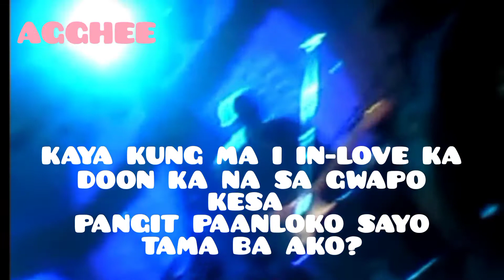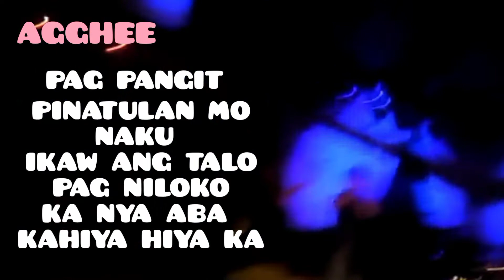KAYA , DOON KA NA SA GWAPO - LIVE ! - AGGHEE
KAYA , DOON KA NA SA GWAPO - LIVE ! at 19 East Bar - AGGHEE
with LYRICS  (Sorry, late post)
🌸🌹💐 Hello Awesome Guys !
This is my ORIGINAL SONG entitled
'"KAYA , DOON KA NA SA GWAPO" / SO , CHOOSE THE HANDSOME ONE
Composer of Lyrics & Music - AGGHEE AGNES :)
I performed this at the 19 East Bar in Sucat, Paranaque City, Metro Manila.
I was with the Great Tandem Band. Guitarist - Alvin Caldoza.

3EqMtKGQRfobLiAxwEC9GBU8P2GQNJw1cK

   * * For EVENT GIG/PERFORMANCE
Agghee will be AVAILABLE in 2021 after the LOCKDOWN Period.

        Cool Lyrics:
MMHHMMM … AHHAHH…..
YEAH …HAHAHAHA

SABI NILA LAHAT NG LALAKI MANLOLOKO
MAPA PANGIT MAPA GWAPO
LAHAT PARE-PAREHO
KAYA KUNG MAI IN-LOVE KA
DOON KA NA SA GWAPO
KESA PANGIT PA MANLOKO SAYO
TAMA BA AKO?

YEAH…AHAHH…YEAH…
HAHAHAHA…TAMA BA AKO?

PAG SA PANGIT DELEKADO KA
MAMAYA MA BUNTIS-BUNTIS KA NYA
O ANAKAN KA PA
EH DI DOON KA NA SA LAHING MAGANDA
MAS SIGURADO KA PANG
ARTISTAHIN MAGIGING ANAK MO
HINDI KA TALO

MMHHMM … AHHAH… ANO? …
HAHAHAHAHA… TAMA BA AKO?

KESA SA PANGIT NA MASUNGIT
 NA PURO PAGMAMALUPIT
PANGIT NA NGA ANG LAHI
MAITIM PA ANG BUDHI
KAYA ANG PAYO KO SAYO
MAG INGAT KA SA PAG PILI
SIGURADUHIN MONG HINDI KA NA
 MAG KAKA MALI

PAG PANGIT PINATULAN MO
 NAKU IKAW ANG TALO
PAG NILOKO KA NYA
 ABA KAHIYA HIYA KA
PAG SA POGI KA
PAG SA POGI KA PUMATOL
SARAP KASAMA SA MALL
LOKOHIN KA MAN OK LANG
MAS MAY KARAPATAN

MMHHMM … AHHAH… ANO? …

ALAM NATIN YUNG IBANG
LALAKI MANG GAGAMIT
PERO MERON DIN NAMANG
MGA SOBRANG BAIT
WAG KA NA SA PANGIT NA WALANG
GINAWA KUNG HINDI MANAKIT
TAPOS TAGOS HANGANG BUTO PA
 KUNG SILA’Y MANLAIT

SABI NG IBA PAG SA PANGIT
 SIGURADO KANG SAYO LANG SYA
NAKU ! NAG KAKAMALI KA
POGI MAN DAW O PANGIT
LAHAT LANG YAN’Y BOLERO
KAYA DOON KA NA SA GWAPO
SA KANYA MAG PA LOKO

MMHHMM… AHAHH… MMHHMM…
HAHAHAHAHAHAHA
AHHAHH… HAHAHAHAHAHA
ANO ? HAHAHAHAHA…
TAMA BA AKO ?

MMHHMM… AHAHH…
MMHHMM… HAHAHAHAHAHAHA
AHHAHH… HAHAHAHAHAHA
ANO ? HAHAHAHAHA…
TAMA BA AKO ?

IF YOU ARE BLESSED 🙌🌈🌤️🌞,
We NEED your HELP during LOCKDOWN Season❤️

🎁💸💰 SUPPORT US  💸💝💰

If you LIKE 👍 & ✓VALUE Agghee, her Music and her FUND RAISING Projects.
PLEASE SEND
TIP 💰 LOVE GIFT 💝 or

Name: AGNES SAN PEDRO
Bank: BANK OF THE PHILIPPINE ISLANDS (BPI)
Account Number
(For Wire Transfer, here's the SWIFT CODE or BIC CODE)
BOPIPHMM

* * ANY AMOUNT will be much appreciated * *
❤️🥰 THANK YOU VERY MUCH * *    You are SUCH A BLESSING !
You are WONDERFUL ! WE ALSO SHARE THE BLESSINGS WITH OTHERS

(OPTIONAL) TXT US YOUR NAME
& AMOUNT DONATED so we can POST it on our YOUTUBE

  * * * Hope you will SUPPORT My FUNDRAISING PROJECTS * * *

* EXQUISITE ART MUSEUM 🖼️🎨
* CATS & KITTENS HOME 🏠🐈 😺 & PET HOTEL
* MUSIC STUDIO - REHEARSE for FREE (1 hour ) with FREE MEAL